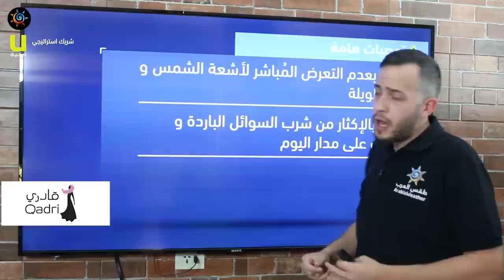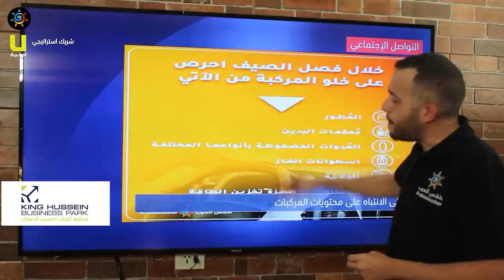طقس العرب - الأردن | النشرة الجوية الرئيسية | السبت 2020/8/29